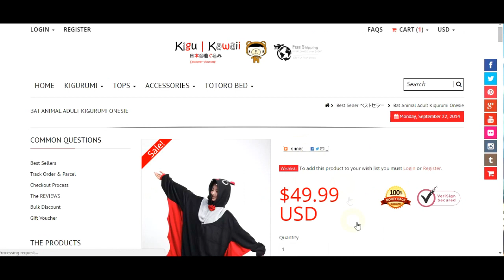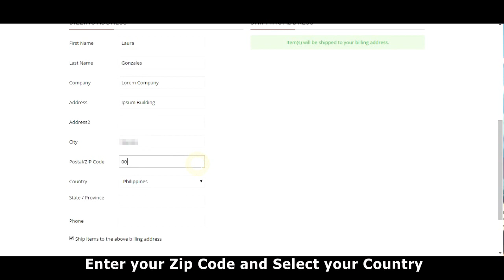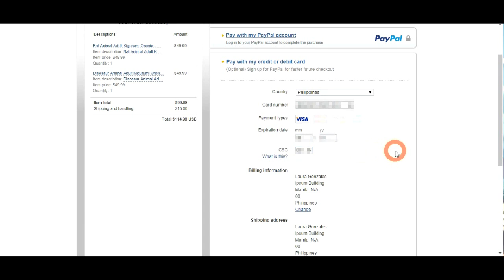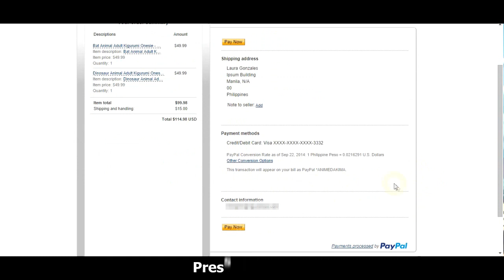KIGURUMI KAWAII Checkout Process to PayPal, Credit Card, Western Union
Short and easy video of the checkout process to teach customers how to use our new website checkout cart system.